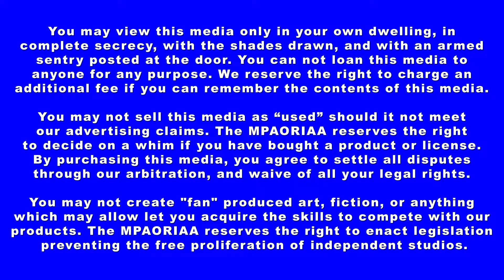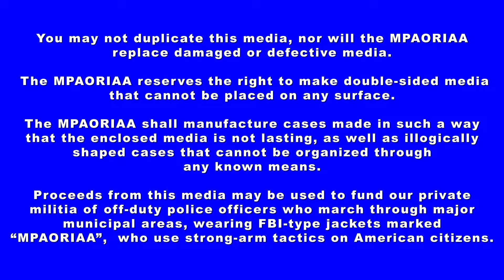MPAORIAA Video Warning Parody by Brenda Make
A parody of the DVD/Blu-ray FBI warnings.

This is updated video I did some time back, but I thought it was fun enough to redo.